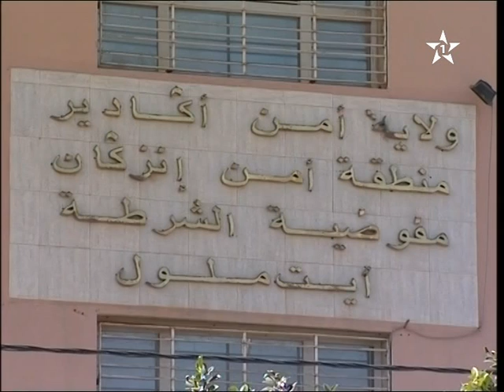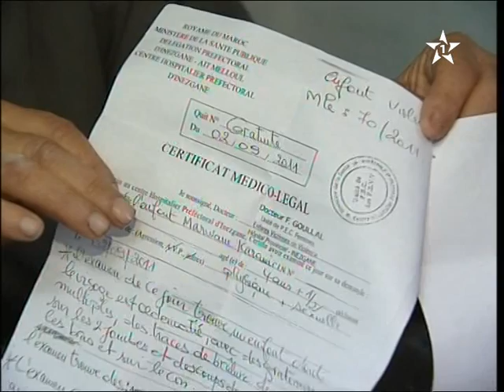إيقاف متهم بإغتصاب طفل بأيت ملول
إيقاف مغتصب طفل بأيت ملول نشرة الاولى المسائية  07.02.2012